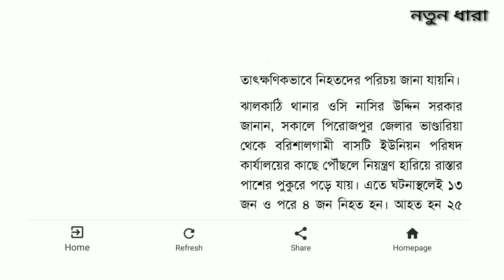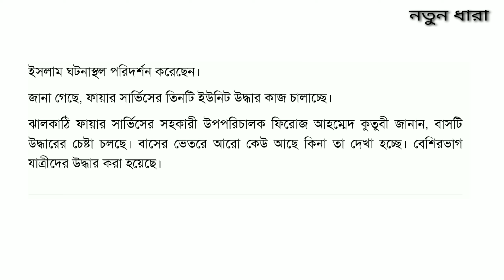ঝালকাঠিতে বাস নিয়ন্ত্রণ হারিয়ে পুকুরে পরে অনেকে নিখোঁজ।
ঝালকাঠিতে বাস নিয়ন্ত্রণ হারিয়ে পুকুরে ডুবে গিয়ে অনেক লোক নিহত হয়েছেন।